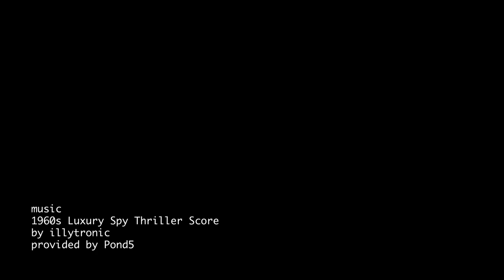Man Of The Year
Silver Stage Players' presentation of an original play: Man Of The Year written and directed by Sandy Failing